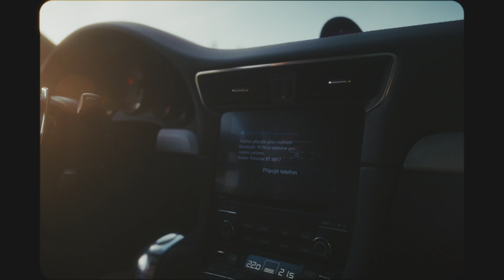Terka a Vojta wedding highlights